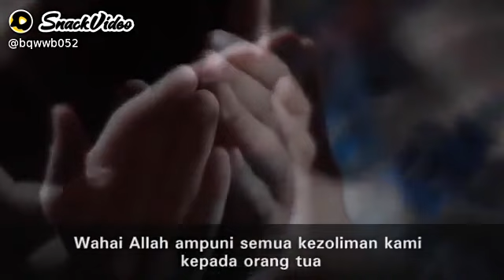Cintailah Kedua Orang Tua Kita Karena Penyesalan Tidak Ada Gunanya